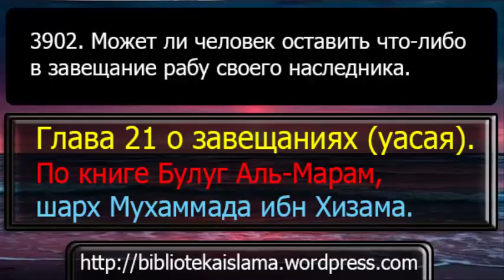3902 Может ли человек оставить что либо в завещание рабу своего наследника